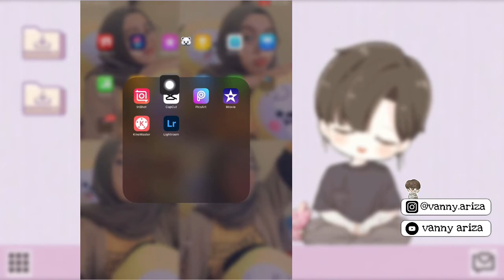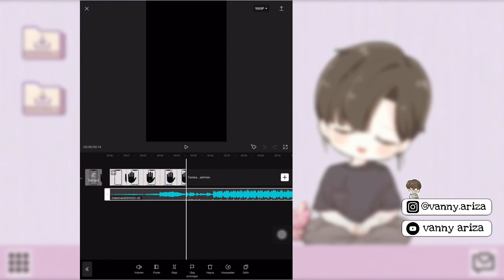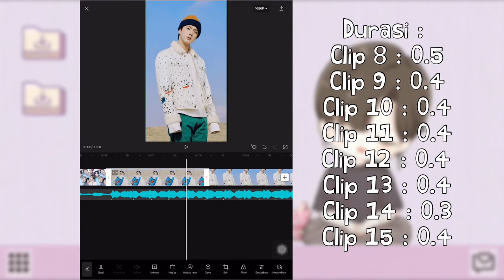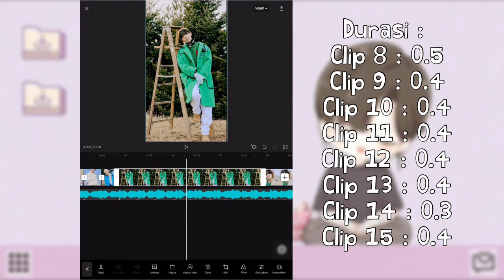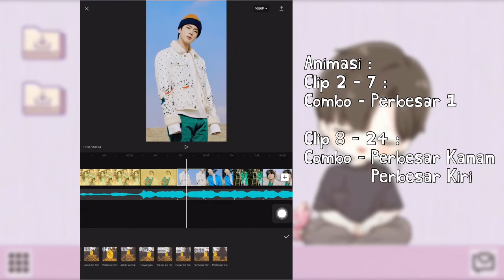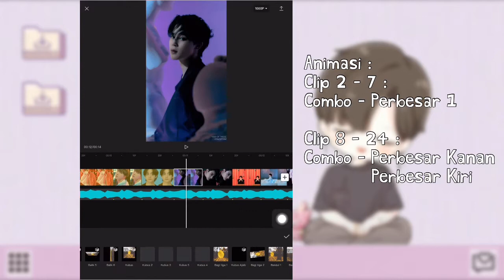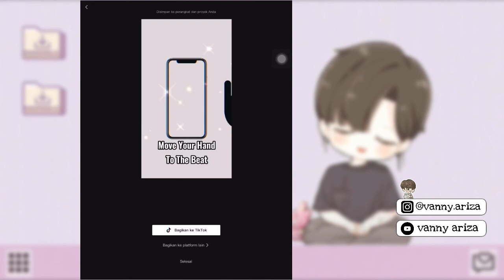TUTORIAL EDIT VIDEO LAGU SUGAR CRASH! - ElyOtto | APLIKASI CAPCUT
🎵 Original Sound
Sugar Crash! - ElyOtto

id : vanny.ariza

id : vanny.48